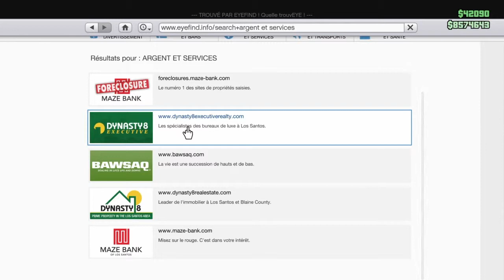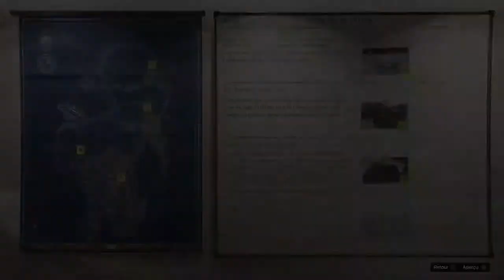Gta 5 glitche de duplication 175000$$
Mon psodo : TNR-YTB